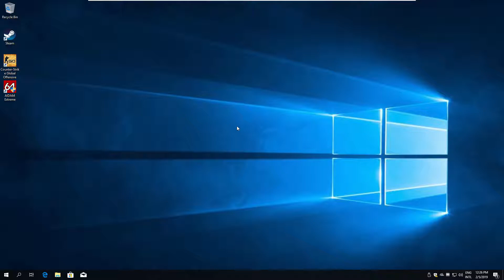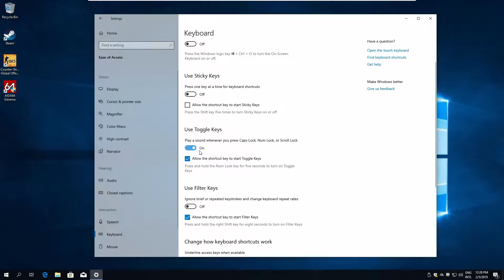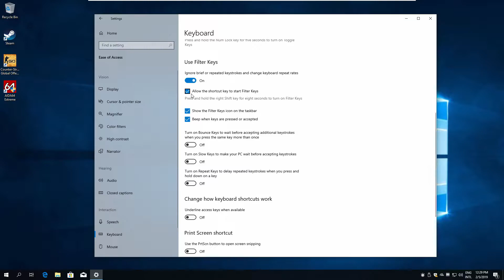Disable Windows 10 Sticky, Toggle, and Filter Keys 2019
Sticky keys are part of Windows Ease of Access, this amazing feature gives people with disabilities access to Windows but it can be frustrating and confusing, especially for gamers. In this video, I will show you how to turn off Stick Keys, Toggle Keys, and Filter Keys.

Music
Eletrosamba (YT Library)